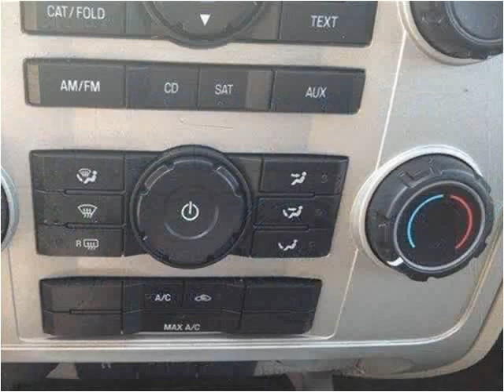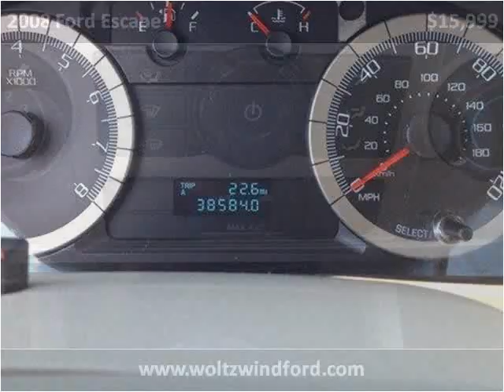2008 Ford Escape Used Cars Pittsburg PA